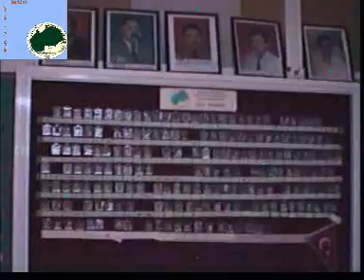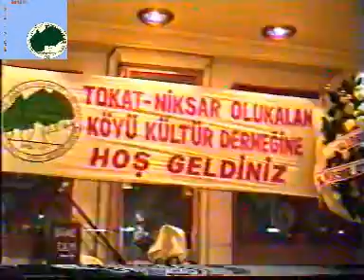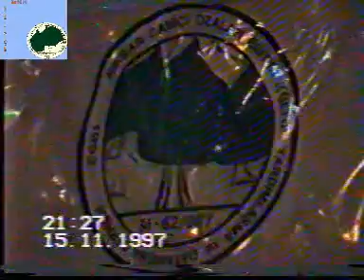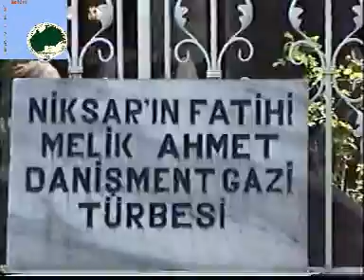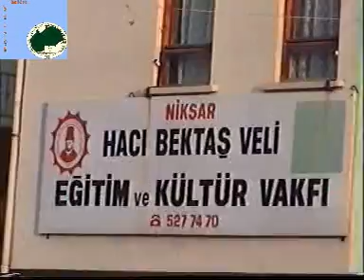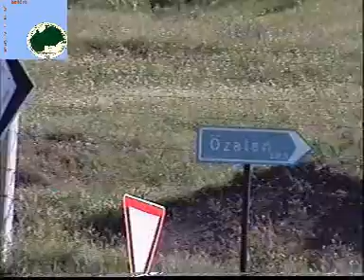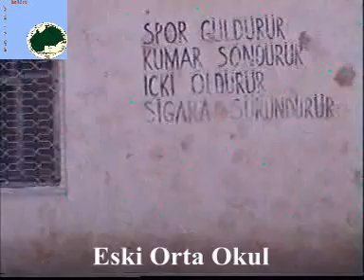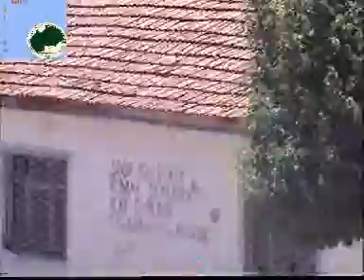Özalan Belgeseli 1.Bölüm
Niksar Çamiçi Özalan Derneği
Belgeseli